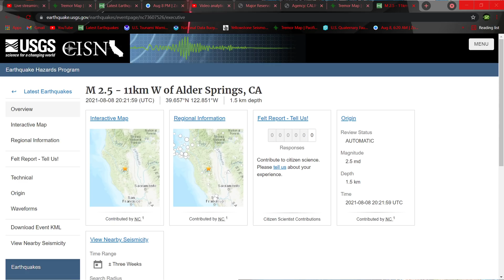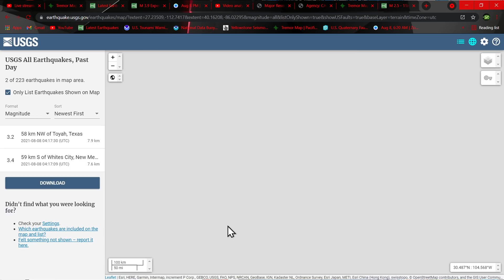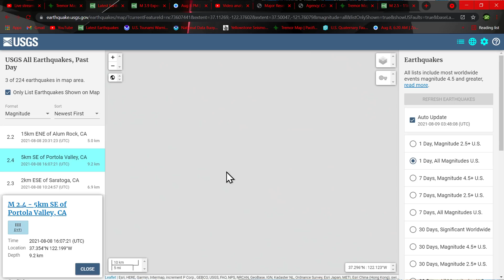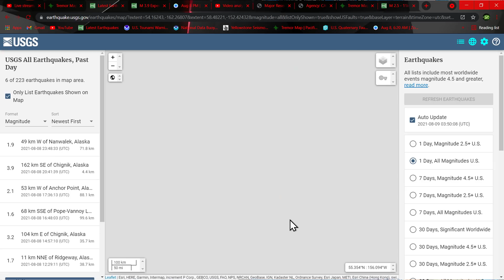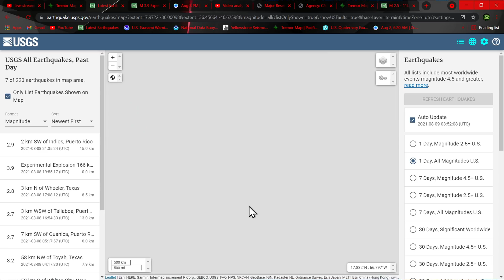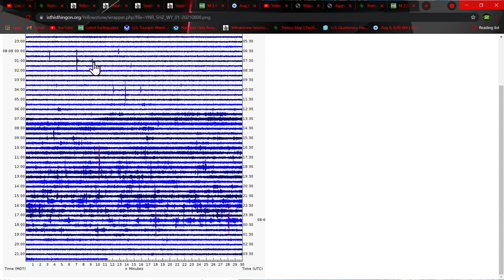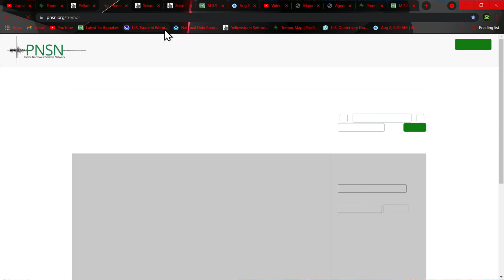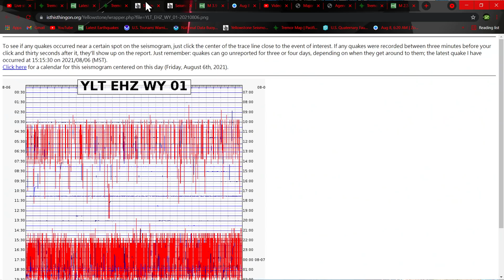Antarctica Earthquakes kicking up... Sunday earthquake update 8/8/2021